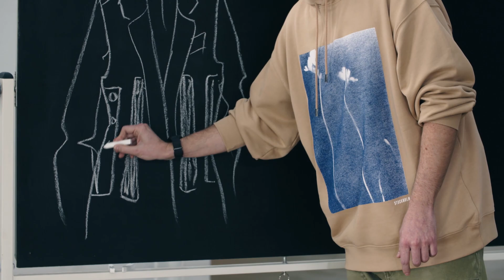Michał Szulc dodał zwykłej marynarce charakteru! [Przeszyj to sam]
Kinga to 34-latka, która pracuje jako choreograf grupy artystycznej i często w swojej pracy łączy treningi taneczne ze spotkaniami biznesowymi. Chciałaby, by w jej stylizacjach na te spotkania znalazł się jakiś sportowy akcent. Przywiozła ze sobą kilka ubrań, których nie lubi i nigdy nie nosi. Wśród nich znajduje się duża marynarka w kratę, oversizowa biała koszula, a także białe spodnie. Dzięki pomocy projektanta Michała Szulca te ubrania zyskają nowe oblicze i spersonalizowane akcenty. Ada pokaże bohaterce, że zapomniana dotychczas spódnica w połączeniu z butami na wysokim obcasie to świetny biznesowy i kobiecy akcent, a połączenie ołówkowego dołu wraz z luźnym golfem to świetny modowy patent eksponujący zalety sylwetki.

Czy dzięki tym zmianom niechciana marynarka stanie się ulubioną, a odrzucona do tej pory przez Kingę długość spódnicy zyska jej aprobatę?